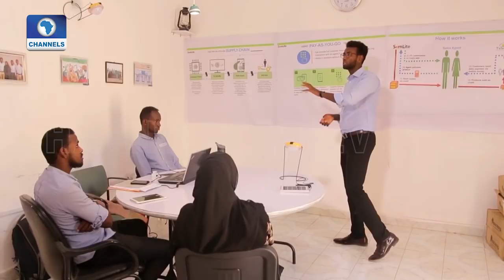Somalian Invents Affordable Solar Lights | Eco@Africa